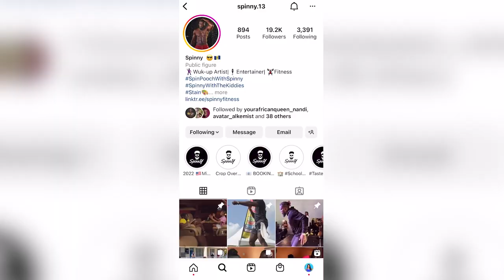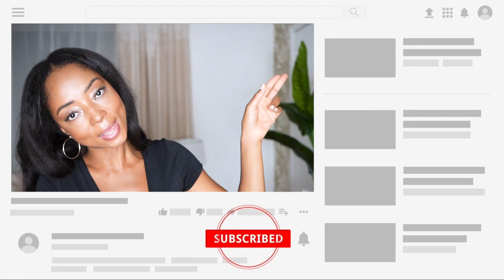YOU MUST TRY THIS BARBADOS SOCA DANCE CLASS! Spinny's Cultural Cardio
I found THE BEST Soca dance class in Barbados. It's cultural cardio with @spinny1161  and I absolutely enjoyed myself! This is for the people who want to learn some Caribbean moves and work up a good sweat. Watch to see how my experience was!

It includes additional gems you won't find in this video and my top 5 FAVORITE nightlife spots, activities, tours, Airbnbs/hotels, taxis, car rentals, restaurants (Fine dining, Bajan, and vibes), phone carriers, Crop Over info, and more! It also includes transportation info and a few helpful notes and articles for my ex-pats.

My $129 interior designer designed the living room decor behind me. Wanna book your own designer? Here’s the link!

(Find all my favorite must-haves here! Trust me, it doesn't get added to the list unless it's a game-changing favorite!

B O O K A B R A N D C O N S U L T A T I O N W I T H M E

A B O U T    C H A Z    C H A T S  E V E N T S:
Chaz Chats is a quarterly based series where television producer, Chazeen chats it up with some of her favorite influencers about hot topic millennial matters including career development, fitness goals, dating and living by faith. Far from your average panel discussions, Chaz Chats offers a cool, colorful and casual environment while still serving an earful of practical and productive advice for her audience of personal development pursuers. Backed by a power squad of sponsors, most recently including Samsung and Namic, Chaz Chats started off as the offspring information from annual research projects. After sharing her findings and dropping gems on social media, a demand from her followers for more information quickly followed… And here we are! More info on Chazeen.com